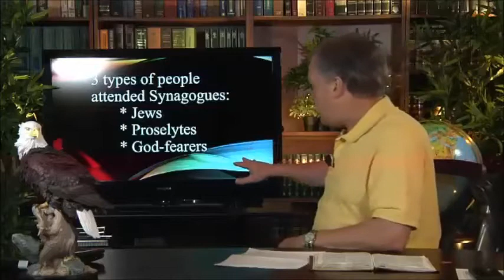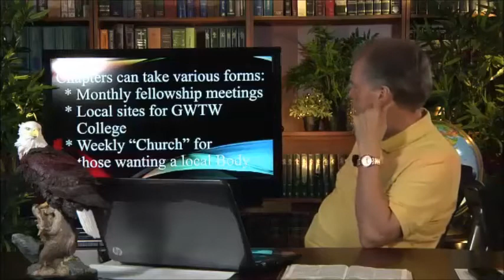CHARACTERISTICS OF A "GWTW CHAPTER 29" GROUP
Drs. Eddie & Susan Hyatt share how Paul began the church in Philippi with all women and how that church, which was the first church in Europe, initially met in the home of a woman, Lydia. They share this as a model for the "GWTW Chapter 29" groups which are being launched.